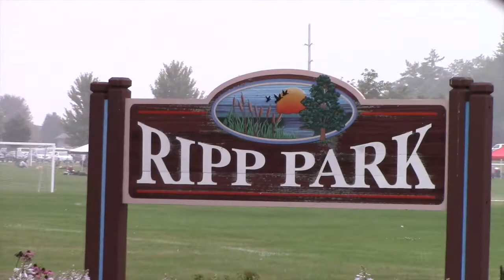CrossFit 920 Fittest Farmhand Challenge 2014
CrossFit 920 teams take on the Fittest Farmhand Challenge
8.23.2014